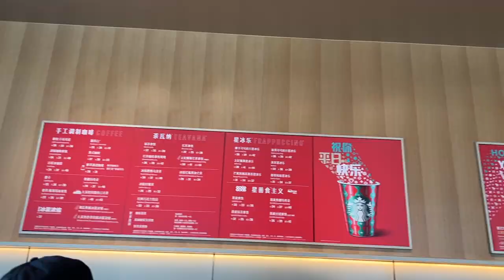DAY IN MY LIFE: brandy melville, solo date, getting coffee | chloe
so...i went on a shopping spree

fill this google form!! it's gonna make me so so happy 😭

socials,
Spam Instagram: @luyixpriv (only accepting people who follow my main!!)

sub count: 178💗 goal is 200 by end of jan!!